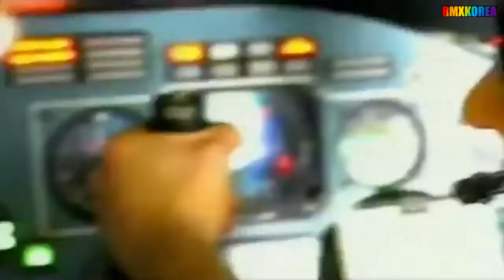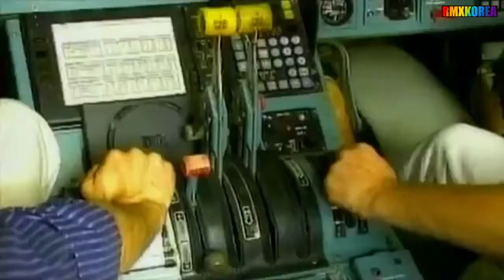O_Zone - Dragostea Din Tei [MV Remix] _Part.2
2003년도 루마니아에서 발표된 싱글 곡이다
그런데 이듬해인 2004년 이탈리아에서 활동하던 루마니아 출신가수 HAIDUCII(하이두치)가 이탈리아에서 마치 자기 것인 마냥 싱글로 발표하면서 큰인기를 모았다..
우리나라에서 2006년도 현영이 누나의꿈 이라는 제목으로 리메이크해서 싱글로 발표...